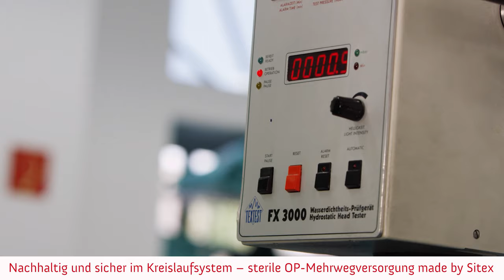Sterile OP Mehrweg Versorgung made by Sitex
Sterile OP-Vollversorgung – ökonomisch und ökologisch effizient
Wir stellen wiederverwendbare sterile Medizinprodukte bereit, die durch die zertifizierte Qualität unserer Aufbereitungsverfahren alle Anforderungen des Medizinprodukt-Gesetzes deutlich übertreffen. Außerdem setzen wir ausschließlich High-Tech-Gewebe ein, die hinsichtlich Ergonomie, Tragekomfort und Barrierefunktion Bestnoten erzielen.

Eine effiziente Logistik stellt sicher, dass die für jeden Eingriff notwendigen Produkte optimal zusammengestellt und konsequent verfügbar sind. Sitex bietet Zusammenstellungen von Produkten und Produktgruppen, die bisher nicht kombiniert angeboten wurden. Textile Mehrweg-Medizinprodukte und Einweg-Komponenten können sich je nach Einsatzgebiet positiv ergänzen. Die bisher übliche „Entweder-Oder“- Entscheidung ist nicht mehr notwendig. Sitex bietet seinen Kunden eine effiziente OP-Logistik, die in dieser Form bisher am Markt nicht angeboten wurde: Eine integrierte Einweg- und Mehrweg-OP-Vollversorgung. Unser Angebot basiert auf sechs Komponenten, die im Sinne einer optimalen Versorgung flexibel kombiniert werden können.

Wir bieten eine umfassende, effiziente Logistik für den OP-Bereich in Kliniken und ambulanten Praxen. Dabei stehen maximale Hygiene sowie höchste Anforderungen an Schutz, Sicherheit und eine reibungslose Logistik im Vordergrund. Dank unserer qualifizierten Mitarbeiter, unseres bewährten Systems und modernster Verfahrenstechnologie können wir für Ihre Patienten und Ihr OP-Team einen Full-Service mit Sets nach Ihren individuellen Anforderungen anbieten.

Das persönliche Wohlbefinden und damit ebenfalls die Leistungsfähigkeit des Teams im OP-Bereich wird maßgeblich durch die richtige Funktionskleidung beeinflusst.

Moderne Funktionskleidung muss sowohl vom Material als auch von der Passform her einen hohen Komfort bieten. Dabei spielen Bewegungsfreiraum und Bequemlichkeit ebenso eine Rolle wie Atmungsaktivität, Klimakomfort und Hautneutralität.

Wir stellen Ihnen hochwertige OP- Abdeckungen und OP- Mäntel zur Verfügung. Unsere Textilien aus innovativen Tri-Laminaten und Mikrofasern bieten insbesondere, hohen Klimakomfort für Patient und OP-Team, hohe Reiß- und Berstfestigkeit und sind selbstverständlich gemäß der europäischen Regelwerke zertifiziert (z. B. EN 13795) und entsprechen damit den Anforderungen der MDR (medical device regulation).
Unsere Produktionsprozesse sind gemäß ISO 13485 zertifiziert. Durch die Einhaltung aller geforderten Normen sowie einem innovativen Kontrollsystem garantieren wir ein Höchstmaß an Sicherheit für OP-Team und Patient. Unser bewährtes Sortiment steht für eine besondere Kombination von Komfort und Schutz. In Zusammenarbeit mit dem OP-Team kommen kundenspezifisch konfigurierte OP-Sets zum Einsatz, welche in einem hohen Maß einen reibungslosen Operationsablauf gewährleisten.
Insbesondere bei langen, komplexen Operationen droht dem Patienten ein möglicher Verlust an Körpertemperatur mit negativen Konsequenzen für den Heilungsprozess und die Verweildauer. Um Risiken und Kosten im Krankenhaus zu senken, ist ein intelligentes Temperaturmanagement in vielen Fällen von Vorteil. Schon während der Einleitung und während der gesamten Dauer der Operation bieten wir mit unserem System eine ideale Lösung für eine Stabilisierung der Körpertemperatur des Patienten. Mit integrierter Patientendruckentlastung wird die Wärmedecke an allen Auflagepunkten mit Wärme durchflutet. Es wird sichergestellt, dass der Patient nicht auskühlt. Dadurch werden Risiken einer Hypothermie nahezu ausgeschlossen. Das Lagegewirk reduziert das Dekubitus-Risiko erheblich. Kostspielige Komplikationen und unnötig lange Krankenhausaufenthalte werden deutlich reduziert. Unser System bietet verschiedene Lösungen für unterschiedliche Anwendungsbereiche.
Sitex bietet seinen Kunden eine effiziente OP-Logistik, die in dieser Form bisher am Markt nicht angeboten wurde: Eine integrierte Einweg- und Mehrweg-OP-Vollversorgung. Die Aufbereitung der Mehrweg-Textilien erfolgt gemäß DIN EN ISO 9001 und 13485 unter innovativen Prüfsystemen in unseren hygienisch streng kontrollierten Räumen. Eine effiziente EDV gestützte Logistik stellt sicher, dass die für jeden Eingriff notwendigen Produkte optimal zusammengestellt und konsequent verfügbar sind. Dabei können sich textile Mehrweg-Medizinprodukte und Einweg-Artikel je nach Einsatzgebiet ergänzen. Unser Angebot basiert auf verschiedenen Komponenten, die im Sinne einer optimalen Versorgung flexibel kombiniert werden können. „Just-in-Time“ werden alle Produkte mehrmals wöchentlich bis an den Ort der Verwendung geliefert. Für den Kunden entfällt (bis auf einen definierten Sicherheitsbestand) die eigene Lagerhaltung und Lagerbewirtschaftung.